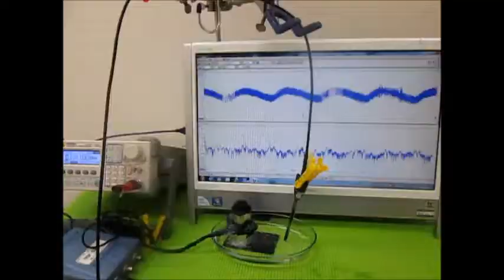オリジナル超音波実験 （超音波システム研究所 ultrasonic-labo）